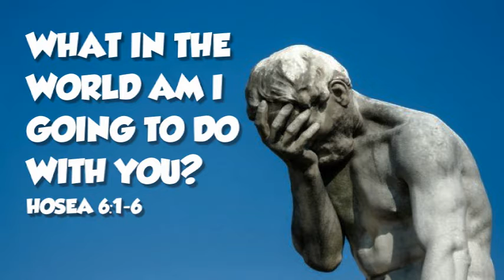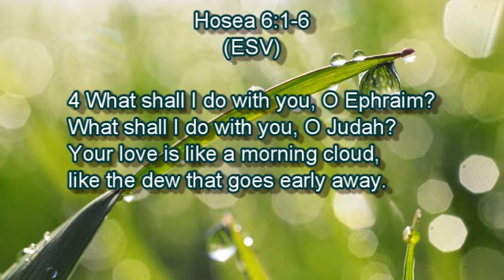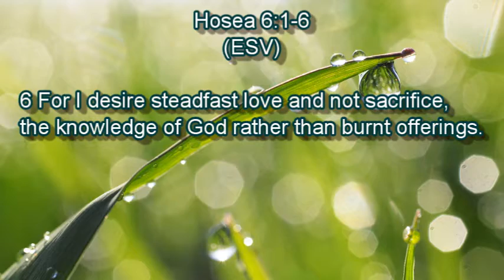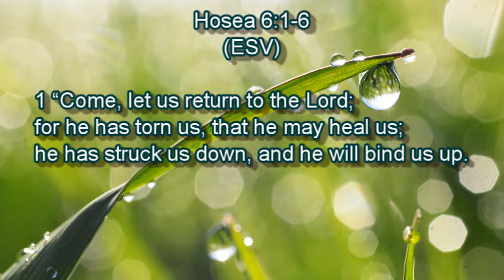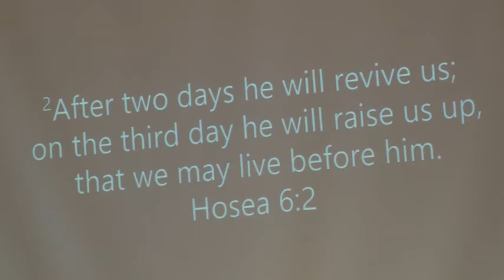What in the World Am I Going to do With You? (9-19-21)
Today's Message

What in the World Am I Going to do With You?

Hosea 6:1-6